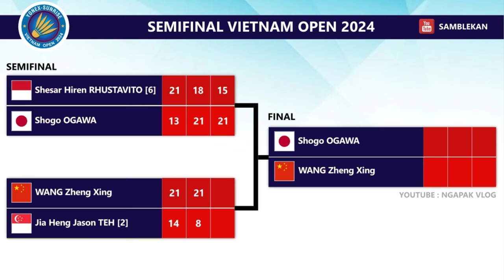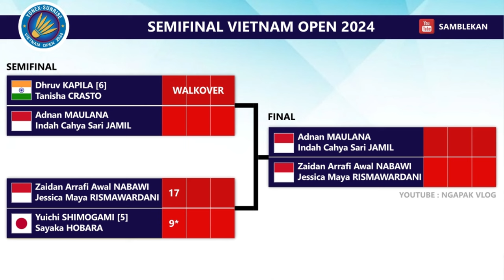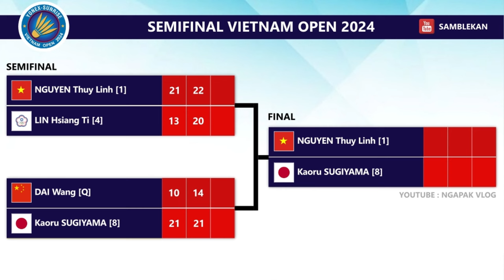HASIL LENGKAP SEMIFINAL & DRAW FINAL VIETNAM OPEN 2024. 𝗜𝗡𝗗𝗢𝗡𝗘𝗦𝗜𝗔 𝟯 𝗪𝗔𝗞𝗜𝗟..!!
vietnam open 2024, vietnam open, jadwal badminton hari ini, final vietnam open 2024, final vietnam open 2024